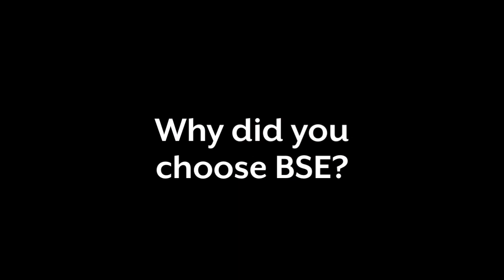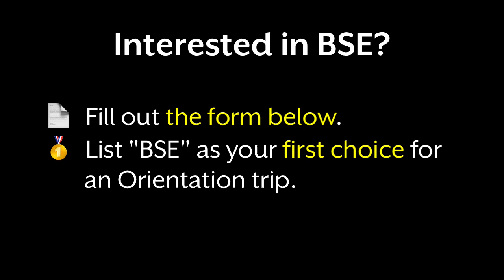What is the Bowdoin Science Experience?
Professor Danahy and two alums of the BSE program talk about why it's such a great introduction to Bowdoin, to campus, and to the sciences.